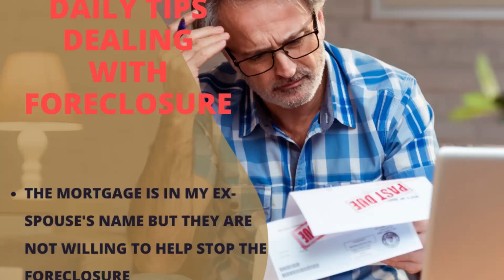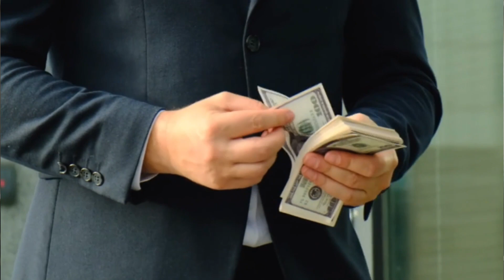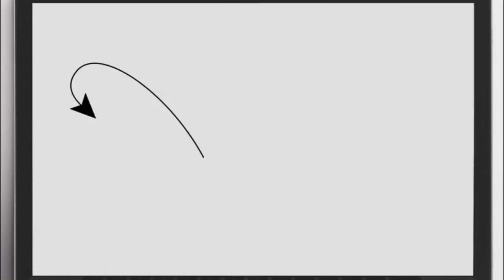My Ex will not help to stop the foreclosure on our home! Tips that can help protect your home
The mortgage is in my Ex's name but we are no longer together and they will not help to stop the foreclosure on our home, what can I do?  Tips that can help homeowners find solutions to their real estate drama.  If you need assistance, tune in to this channel for possible solutions.